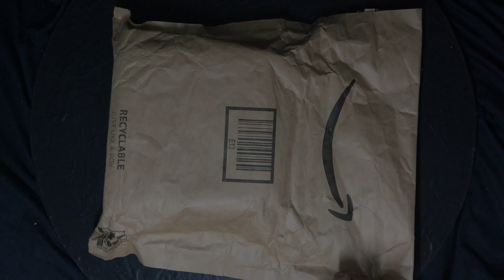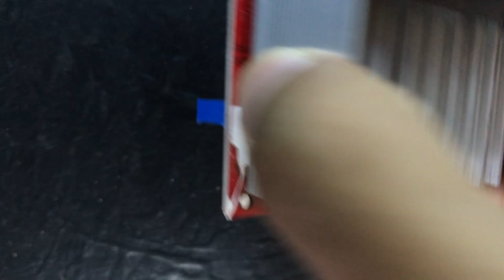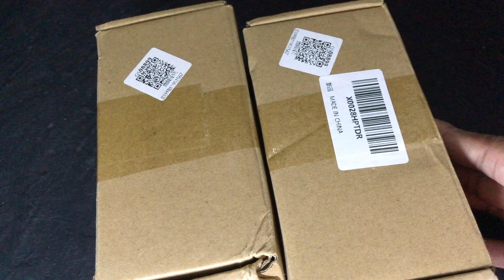Unwrapped: S04E17 | DC to DC | 10 - 60V to 12 - 97V | 1500W | 30A Voltage Step Up / Boost Converters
In a previous video, Unwrapped: S04E15, I talked about how I am trying to move away from Alternate Current (AC) and using more Direct Current (DC) and Solar Energy.  Jason @Everlanders  recommended (via email) that I look into getting this Boost Converter, so I immediately ordered 2 units via Amazon and received them yesterday evening.  I'm waiting on wiring, crimpers, terminals, connectors, etc.  Once everything comes in, I will begin doing the mods.

00:00 Intro | Unwrapped: S04E17
00:03 DC to DC | 10 - 60V to 12 - 97V | 1500W | 30A Voltage Step Up / Boost Converters
00:10 In a previous video, Unwrapped: S04E15, I talked about
00:20 how I am trying to move away from Alternate Current (AC)
00:30 and using more Direct Current (DC) and Solar Energy.
00:40 Jason  @Everlanders   recommended (via email) that
00:50 I look into getting this Boost Converter, so I immediately
01:00 ordered 2 units via Amazon and received them yesterday evening.
01:10 I'm waiting on wiring, crimpers, terminals, connectors, etc.
01:20 Once everything comes in, I will begin doing the mods.
01:30 There is a cooling fan, screwed into the back of the
01:40 back of a block of aluminium heat sink to keep it cool.
01:50 As seen on Amazon. Product Description: Specification:
02:00 Name: 1500W step up constant current module.
02:10 Type: Non-isolated step-up module (BOOST)
02:20 Input Voltage: DC10V to 60V
02:30 Input Current: 10V-30V input voltage, maximum current
02:40 is 35A-40A; 31-60V input voltage, maximum current is 30A-35A
02:50 Quiescent Current: 15mA(when convert 12V to 20V,
03:00 higher output voltage will increase quiescent current)
03:10 Output Voltage: 12-97V continuously adjustable
03:20 (cannot be used to step down voltage)
03:30 Here is where the text on the Amazon page goes wonky...
03:40 So I am guessing they used google translate or equivalent.
03:50 "Output Current: 22A (related to the input and
04:00 "output voltage difference, the greater voltage difference is,
04:10 "the smaller output current will be. please enhance
04:20 "heat dissipation when current is over 15A)."
04:30 Constant Current Range: 0.8-22A(+/-0.3A)
04:40 Reverse Input Protection: Yes (150A power MOS reverse protection)
04:50 Input Low Voltage Protection: Yes (10V-50V adjustable, self-recovery)
05:00 Operating Temperature: -40℃ to 85℃. Frequency: 150KHz
05:10 (if temperature is too high, please enhance heat dissipation)
05:20 Conversion Efficiency: 92% to 97%
05:30 (Efficiency is related to input/output voltage, current and voltage difference.
05:40 The smaller difference is, the higher efficiency will be).
05:50 Pls Like, Share, Comment & Subscribe. See you tomorrow.
06:00 The End.